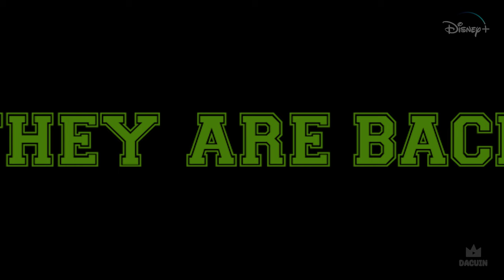ZOMBIES 4 (2024) : VAMPIRES IN SEABROOK - TRAILER TEASER CONCEPT ZED Y ADISSON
LIKE Y COMENTA SI QUIERES ZOMBIES 4 YA!

DATOS A TOMA EN CUENTA:
Este es un “Trailer Concept”, un trailer de una película  producida de forma independiente por el cineasta de este canal. El cual tiene como único propósito de ilustrar y representar el tema de la próxima película  serie en cuestión. películas o series  que están en producción  y largometrajes que nunca saldrán. Las representaciones en estos “trailers concept” están basados en las distintas  teorías de los fans y mías por eso se encuentran varios dentro de este canal, ya que hay varias teorías y temáticas propuestas para la películas y largometrajes.

¿Para qué la gente ve los “trailers Concept”?
Porque es hermoso contar historias y muchos fans no se pueden esperar para ver lo que se viene a continuación en un futuro cercano o lejano . Estos tipos de trailers abren debate entre los fans y discuten lo que quieren ver los fans, lo hacemos visualmente usando el formato trailer de representación. Este tipo de trailers satisface la necesidad de los fans que esperan durante años por una nueva entrega de su serie o película favorita.

Todos los créditos a los respectivos dueños de los clips
INFORMATION TO CONSIDER:
This is a "Concept Trailer," a trailer for a film produced independently by the filmmaker of this channel. Its sole purpose is to illustrate and represent the theme of the upcoming movie or series in question. This includes films or series that are in production or feature-length projects that may never be released. The representations in these "concept trailers" are based on various fan theories and my own ideas, which is why several can be found on this channel, as there are multiple theories and themes proposed for the movies and feature films.
Why do people watch "Concept Trailers"?
Because storytelling is beautiful, and many fans cannot wait to see what is coming next in the near or distant future. These types of trailers spark debate among fans and discuss what they want to see. We do this visually using the trailer format for representation. This type of trailer fulfills the need of fans who have been waiting for years for a new installment of their favorite series or movie.
DACUIN

DESCARGO DE RESPONSABILIDAD: No reclamamos ninguna propiedad de la propiedad intelectual utilizada en este video. Todo el metraje es propiedad de su respectivo dueño. Se utiliza según las leyes de uso legítimo que permiten el uso de material protegido por derechos de autor con fines de comentario y parodia.

En ESTE CANAL Generamos Trailers teasers mashups, son avances reeditados en donde se recopilan y unen varias piezas, estas son completamente editadas para GENERAR UN NUEVO AVANCE, TRAILER O TEASER. Los mashups son creados sobre series peliculas que aun no salen o que van a salir, de todos modos estos son conceptos de trailers, uno idea de los que serían los trailers oficiales. Estos avances editdos son una forma de creatividad generada por este presente usuario y una anticipación de los futuros lanzamientos,una forma de crearlos. Esto genera  y ayuda a que los fans de estas series o películas que puedan ellos mismo pensar y opinar sobre lo que podria suceder en estos contenidos y producciones cinematográaficas.

Estas son obras del canal son derivadas y protegidas según loque  define la Ley de derechos de autor de los Estados Unidos 17 U.S.C. § 101,por ende ,  se puedepuede encontrar protección contra reclamaciones de derechos de autor bajo la doctrina del uso legítimo.

Son contenidos creativos digitales con el fin de darl información a los fans y hacerlos pensar de como sería esa supuesta produccion